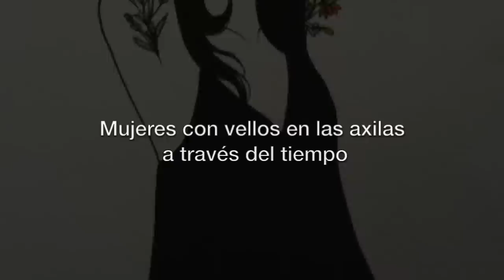Feminazi se decolora los vellos de las axilas y se convierte en iluminati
Por que no me depilo las axilas? Para teñirlas y ser un unicornio por supuesto ;D

El titulo del video para los que no entiendan es pura sátira.

Recuerden que dejarse los vellos en las axilas es una opción, no una obligación.
Yo en invierno decido dejar crecer mis pelos de las axilas y piernas y por lo visto este verano también también los dejé ya que me gustó mucho como quedó con el nuevo color lila.

Se los quiere montones! Nos vemos en el próximo video.